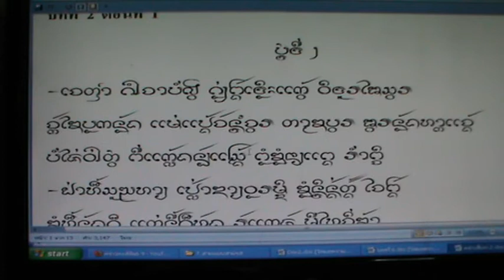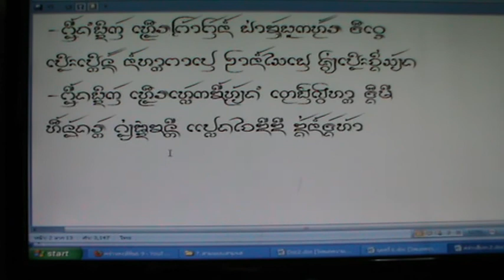คร่าวสี่บท2 1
คร่าวสี่บท พระยาพรหมโวหาร บทที่ 2 ตอนที่ 1  โดย นายกิ้น.  สิงห์เคอาร์